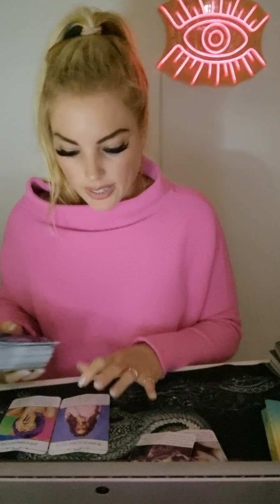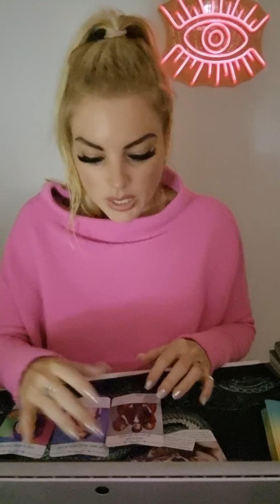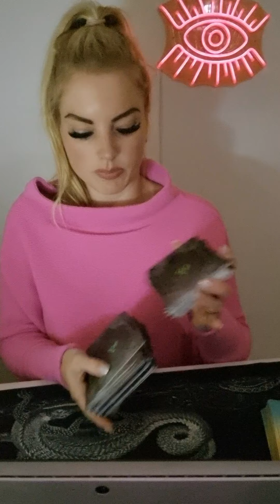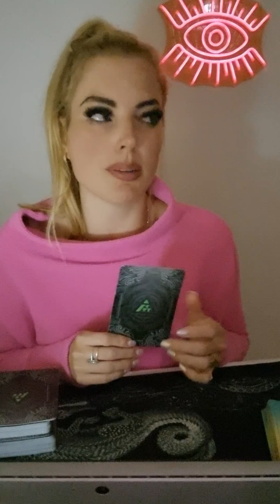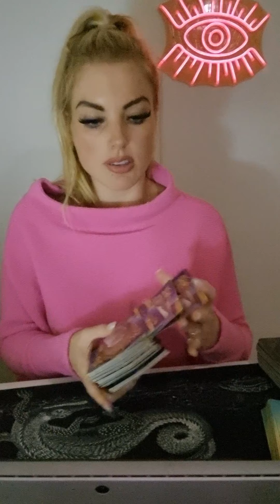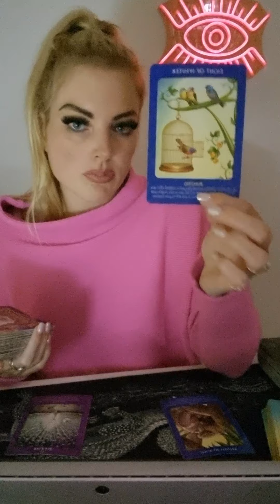CAPRICORN ❤️ love and money 2nd half July ...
This is a general reading and may not resonate with every capricorn out there.